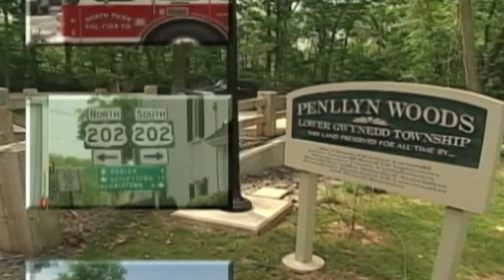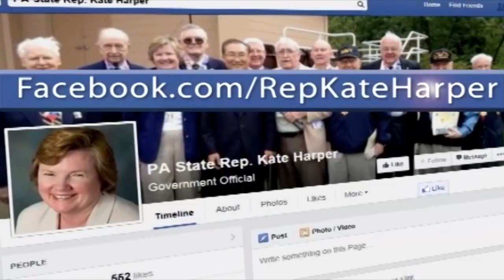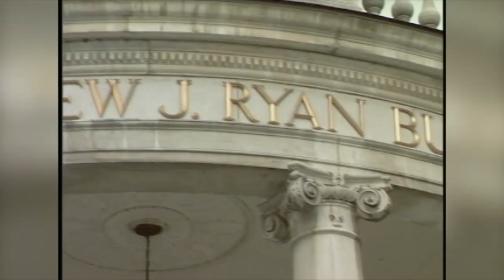Montco Senior Games and Senior Expo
PA State Rep. Kate Harper offers an overview of this year's Montgomery County Senior Games and her recent Senior Expo.